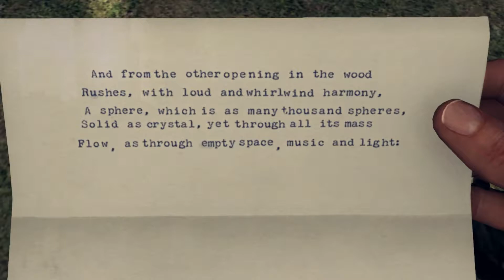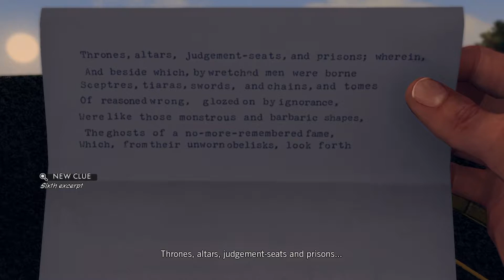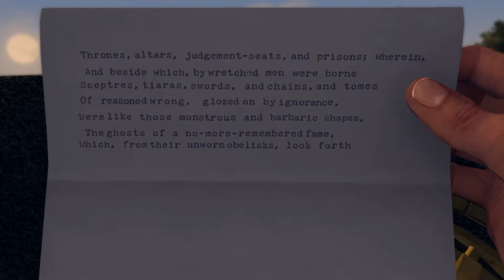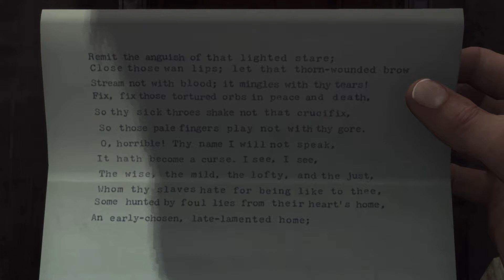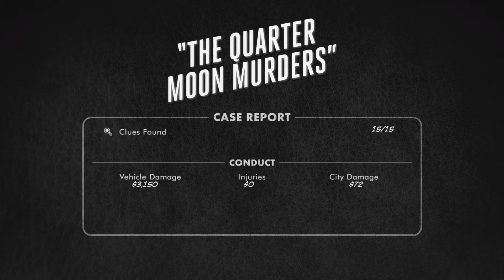We Finally Got Him?! - L.A. Noire (Part 26)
It's arguably one of the best detective games of all time as well as one of the most controversial game development stories of all time. Does the actual game still hold up? Or does the outdated facial capture technology and mish-mash of immersion-shattering gameplay mechanics fall apart like a cheap Chinese motorcycle?!

Also, we've unlocked the game to play at 60 FPS, which is good! But it totally messes up the driving, which is bad!

Also, Marvin has played the game before, but Dan has never finished it.

In conclusion, our LP of L.A. Noire is a land of contrasts, thank you.